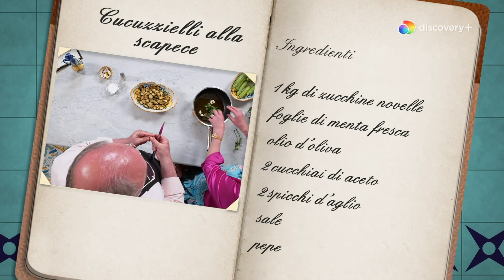Zucchine alla Scapece | incucina con Imma e Matteo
Direttamente da IlCastelloDelleCerimonie DonnaImma e Matteo celebrano la tradizione culinaria napoletana: Segui la ricetta! GUARDA tutti gli episodi di "In Cucina con Imma e Matteo" qui

0:00:00 | Ingredienti 📖
0:00:25 | Procedimento
0:00:57 | Cottura 🥒
0:02:15 | Condimento
0:03:55 | Pronti per impiattare
0:04:18 | Recap ✔️